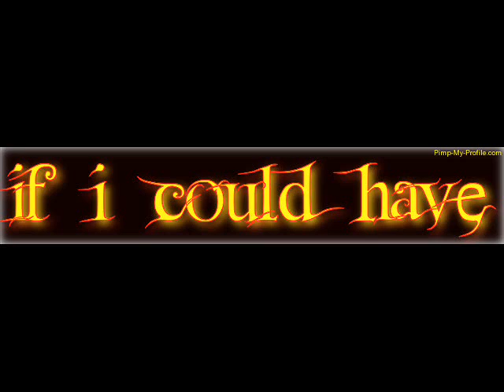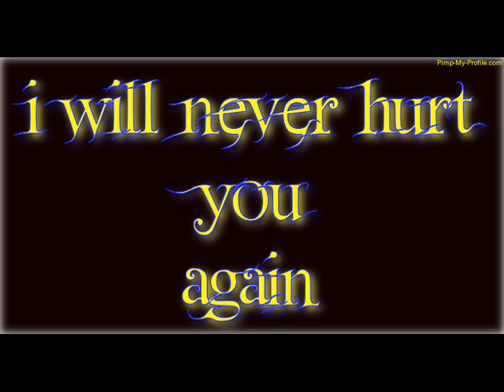kahit dina tayo sana maalala mo